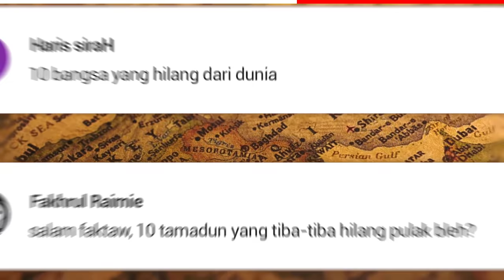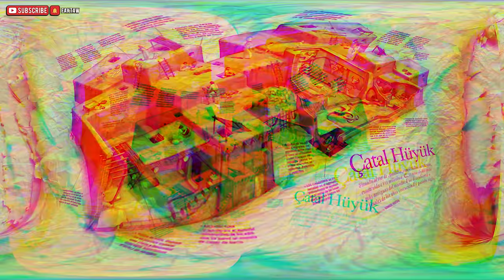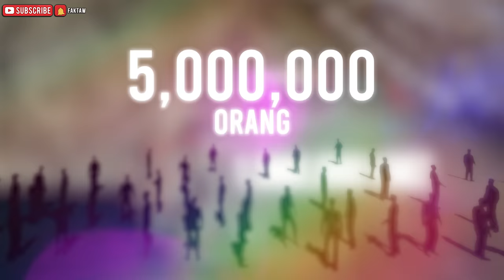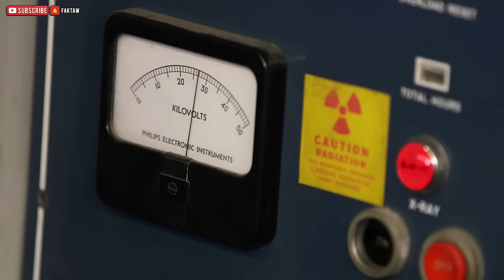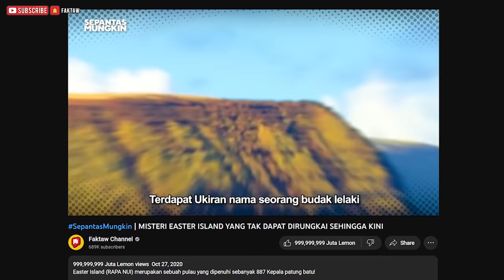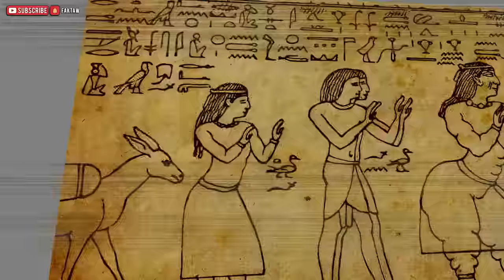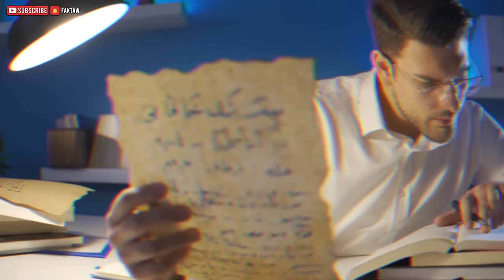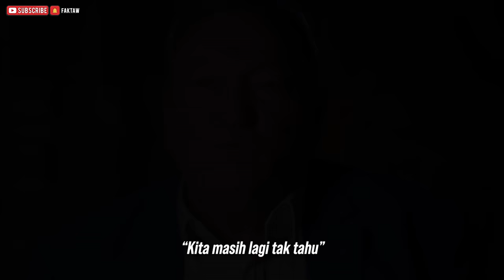10 BANGSA YANG TIBA-TIBA HILANG SECARA MISTERI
Tahukah korang terdapat satu kaum pada zaman dahulu yang membawa teknologi yang jauh lebih canggih dan moden daripada zaman itu dan secara tiba-tiba, tanpa sebab dan motif, menyerang hampir kesemua empayar yang besar di bumi ketika itu.

Malah banyak catatan sejarah menulis mengenai kepelikan dan kekuatan kaum itu.

Namun, yang bertambah-tambah pelik, kaum itu tiba-tiba hilang setelah mereka menang.

Seolah-olah, kewujudan mereka hanya untuk menunjukkan teknologi dan kehebatan mereka.

Siapa kah mereka? Dan bagaimana cara hidup mereka?

Jadi dalam video kali ini, Jom bersama Faktaw kita bongkar rahsia misteri tentang

10 BANGSA YANG TIBA-TIBA HILANG SECARA MISTERI

📺 JADUAL VIDEO

Sepantas Mungkin
📅 Hari Rabu

Fakta Faktaw
📅 Hari Sabtu

CREDIT